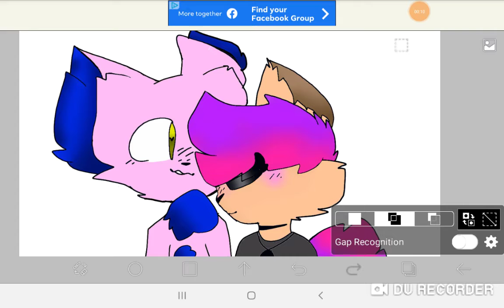Remake bc I did it wrong